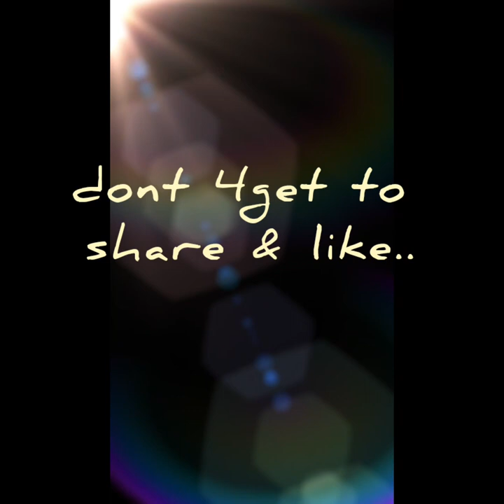Unang gabi namin mang ilaw ulit sa dagat..after how many years ..(1st night)